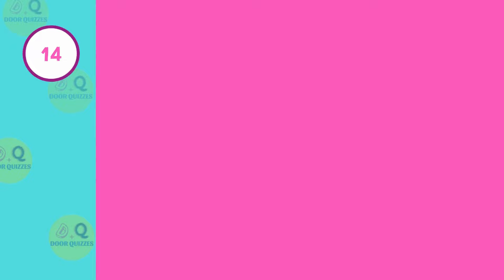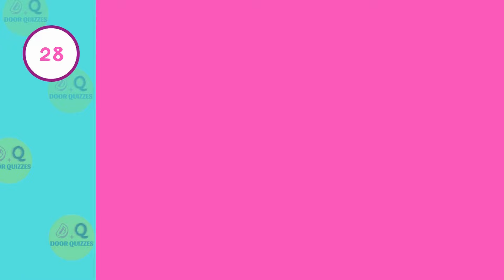Mobile Legends Quiz Guess the Hero in 3 second | Triva mobile legends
Welcome to our ultimate Mobile Legends Quiz Guess the Hero in 3 second challenge! 🎮 If you consider yourself a true Mobile Legends: Bang Bang fan, then this quiz is the perfect way to put your hero knowledge to the test. Whether you're a seasoned player or just starting out, this quiz will challenge your ability to recognize heroes based solely on their images.

Mobile Legends is packed with a diverse roster of heroes, each with unique abilities, backstories, and iconic designs. In this video, we've compiled a series of images showcasing various heroes from the game. Your mission? Guess the hero based on the image provided! Sounds easy, right? Think again! With over 100 heroes to choose from, even the most experienced players will find themselves scratching their heads on a few of these.

This quiz covers heroes from all categories—tanks, marksmen, mages, assassins, fighters, and supports. So whether you main Layla, dominate the mid-lane with Gusion, or prefer to brawl it out with Chou, there's something here for everyone.

Here’s how this Triva mobile legends works:

Challenge Yourself: Watch the video and see how many heroes you can guess correctly.
Compete with Friends: Share the quiz with your friends and see who knows Mobile Legends better!
Learn as You Play: Each hero you guess correctly will be a testament to your MLBB knowledge. For the ones you miss, consider it a learning experience!
In addition to testing your hero recognition skills, this quiz is a great way to revisit some of your favorite characters from Mobile Legends: Bang Bang. Who knows, you might even discover a new favorite hero to master in your next game! Enjoy Door quizzes

Don’t forget to:

Like this video if you enjoyed the quiz.
Did any of them stump you? We’d love to hear your feedback.
Mobile Legends: Bang Bang is more than just a game; it's a worldwide phenomenon with millions of players. Whether you're playing to climb the ranks, improve your skills, or just have fun with friends, understanding the heroes is key to mastering the game. This quiz is a fun and engaging way to sharpen your knowledge of the heroes while also enjoying some friendly competition.

So, are you ready to prove your Mobile Legends expertise? Grab your popcorn, sit back, and let’s dive into the Mobile Legends Quiz: Guess the Hero! Can you guess them all? Let’s find out!